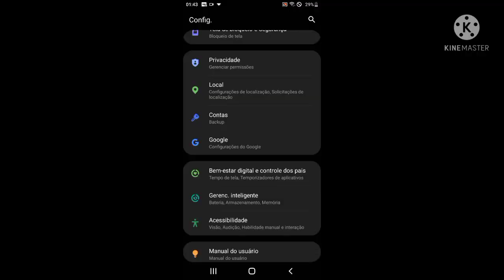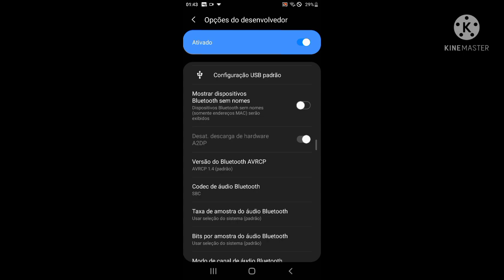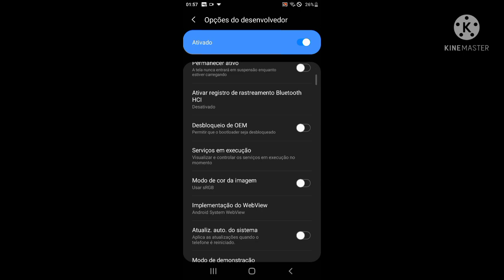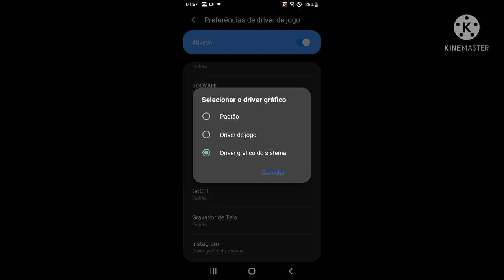como jogar liso na padrão e com alto fps no a01 core depois da atualização ! 🤡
🎯 ESCREVA-SÉ
🎯 COMENTA OQUE VOCÊ ACHOU DO VÍDEO

🍀 SE INSCREVE AI PFV 😥❤

🎲: TROPA SE VOCES QUISEREM PARTE DOIS DO VIDEO E SÓ COMENTA NO VIDEO JAEEE

SE VOCÊ E NOVO NO CANAL SEJA BEM VINDO ! !❤❤❤❤❤❤❤❤❤❤❤❤❤❤❤❤❤❤

RUMO 1K FÉ EM DEUS  🙏🙏

A01CORE 🇧🇷
A01CORE 🇧🇷
A01CORE 🇧🇷